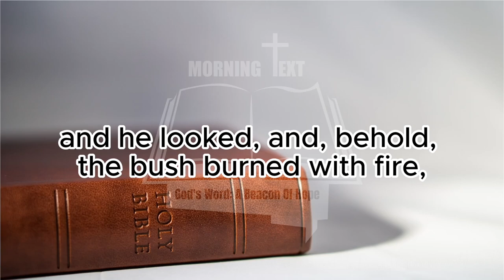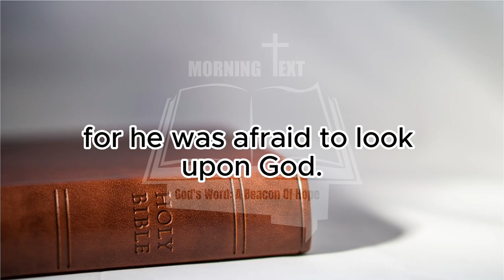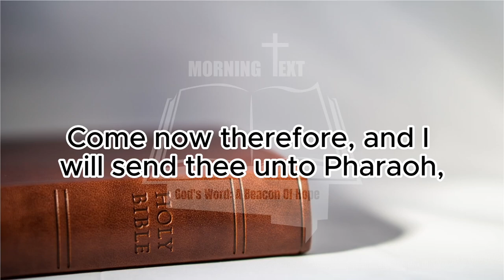Morning Inspiration and Bible Verse. (Exodus 3:1-12) Sunday, July 28, 2024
Exodus 3

1 Now Moses kept the flock of Jethro his father in law, the priest of Midian: and he led the flock to the backside of the desert, and came to the mountain of God, even to Horeb.

2 And the angel of the Lord appeared unto him in a flame of fire out of the midst of a bush: and he looked, and, behold, the bush burned with fire, and the bush was not consumed.

3 And Moses said, I will now turn aside, and see this great sight, why the bush is not burnt.

4 And when the Lord saw that he turned aside to see, God called unto him out of the midst of the bush, and said, Moses, Moses. And he said, Here am I.

5 And he said, Draw not nigh hither: put off thy shoes from off thy feet, for the place whereon thou standest is holy ground.

6 Moreover he said, I am the God of thy father, the God of Abraham, the God of Isaac, and the God of Jacob. And Moses hid his face; for he was afraid to look upon God.

7 And the Lord said, I have surely seen the affliction of my people which are in Egypt, and have heard their cry by reason of their taskmasters; for I know their sorrows;

8 And I am come down to deliver them out of the hand of the Egyptians, and to bring them up out of that land unto a good land and a large, unto a land flowing with milk and honey; unto the place of the Canaanites, and the Hittites, and the Amorites, and the Perizzites, and the Hivites, and the Jebusites.

9 Now therefore, behold, the cry of the children of Israel is come unto me: and I have also seen the oppression wherewith the Egyptians oppress them.

10 Come now therefore, and I will send thee unto Pharaoh, that thou mayest bring forth my people the children of Israel out of Egypt.

11 And Moses said unto God, Who am I, that I should go unto Pharaoh, and that I should bring forth the children of Israel out of Egypt?

12 And he said, Certainly I will be with thee; and this shall be a token unto thee, that I have sent thee: When thou hast brought forth the people out of Egypt, ye shall serve God upon this mountain.